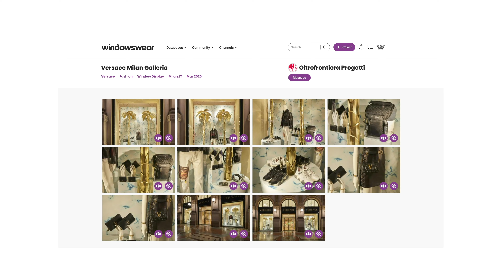The Most Searched: Specialist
WindowsWear is excited to announce “The Most Searched”  — a monthly report that’ll allow you to learn about and watch the leading searches from the WindowsWear community.

"The Most Searched" is the first of its kind report showcasing the next-generation brands and WindowsWear members on the rise. A new approach to fashion forecasting.

Working from an list of over 1000+ brands and 15,000+ of WindowsWear members, WindowsWear analyzed over 100,000 data points to identify WindowsWear's top searches from the community.

Here are the Most Searched for June.